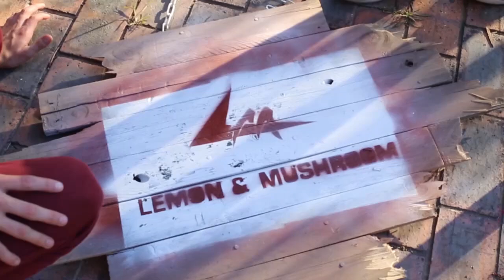MUSHROOM'S MOST INSANE CLIP EVER?!